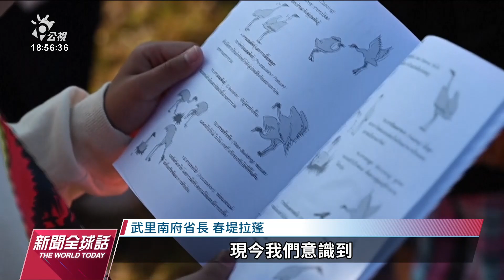半世紀來幾乎滅絕 泰國耗時30年成功培育赤頸鶴｜20221228 公視新聞全球話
在泰國幾乎已經野外滅絕的赤頸鶴，經過30多年的人工培育，目前仍然列在瀕危名單中。最近當地有13隻赤頸鶴野放，保育人員希望牠們能成功回歸大自然並順利繁衍。